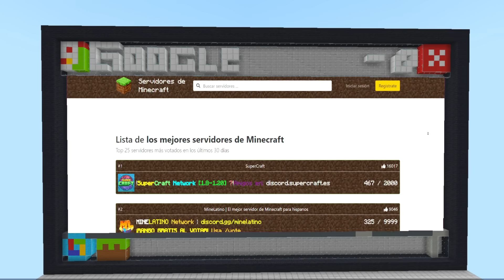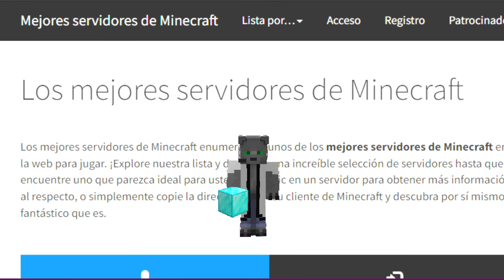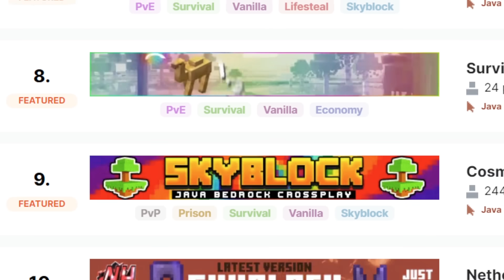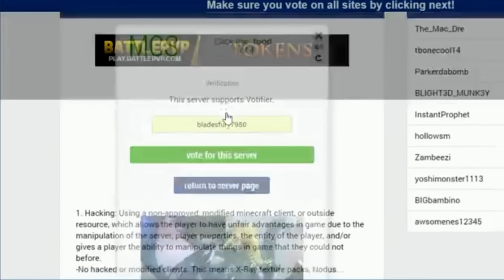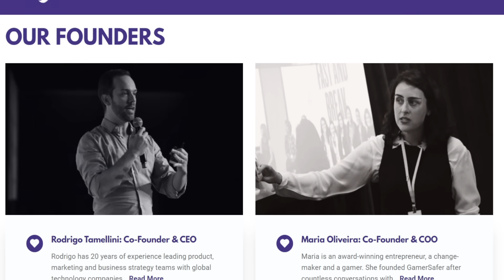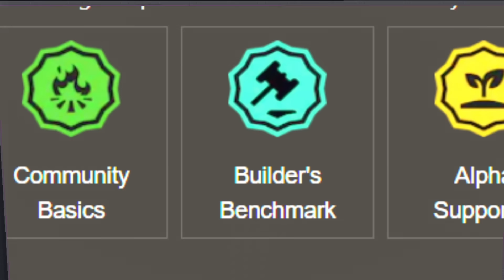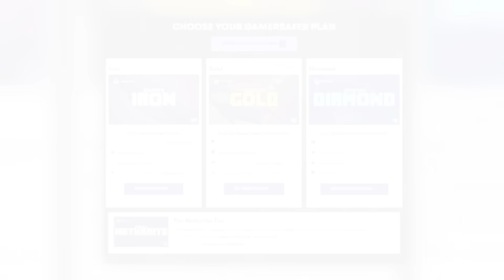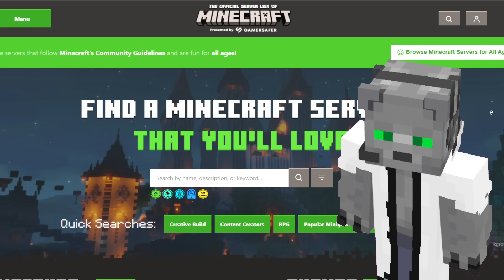¿Qué es GamerSafe? La LISTA oficial de SERVIDORES de Minecraft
Esta Empresa CONTROLA los SERVIDORES de Minecraft - GamerSafe

📚 Mis Libros:
⭐🇲🇽 MÉXICO: Amazon